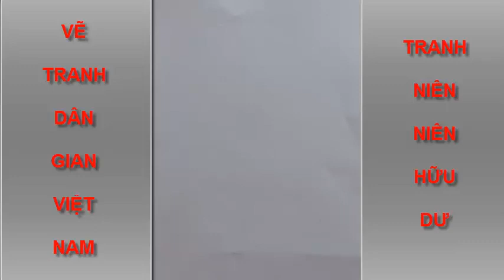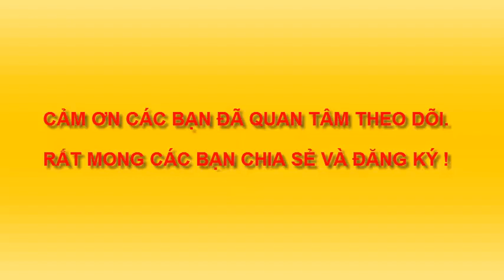TRANH DÂN GIAN VIỆT NAM. NIÊN NIÊN HỮU DƯ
Mô tả tranh dân gian